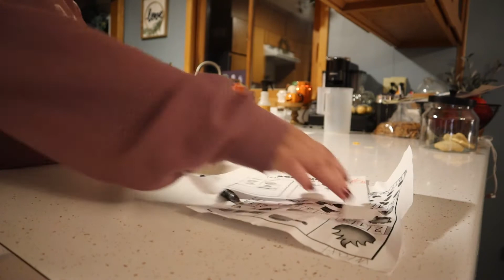*NEW* FALL NIGHT TIME CLEAN WITH ME 2022 // COZY FALL CLEANING MOTIVATION // NIGHT CLEANING ROUTINE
Hey guys!  In today's NEW FALL NIGHT TIME CLEAN WITH ME 2O22, I am sharing with you some cozy cleaning motivation!  Come clean with me and lets get our homes put together so we can wake up to a clean inviting home.

❤️❤️Products in today's video:
Dyson Cordless Vacuum

I share videos 2x a week all on cleaning, organizing, decorating, DIY home updates, and all things mommy lifestyle so subscribe if you are interested in this type of content, I would love for you to join my YouTube fam!